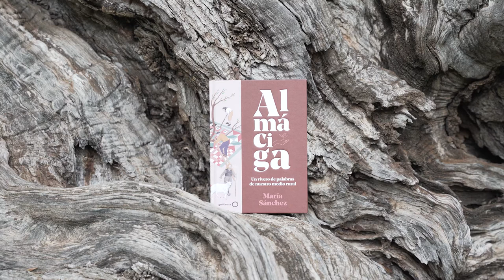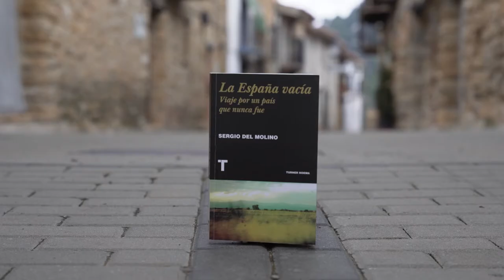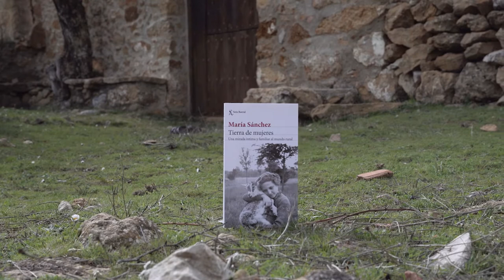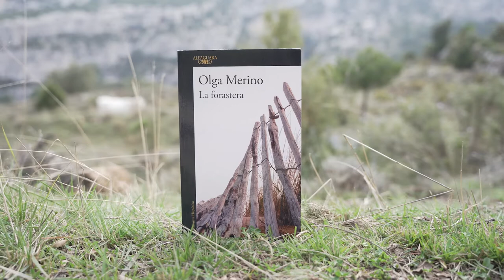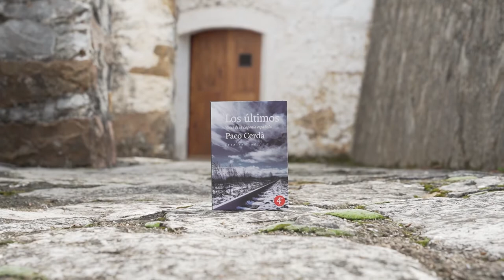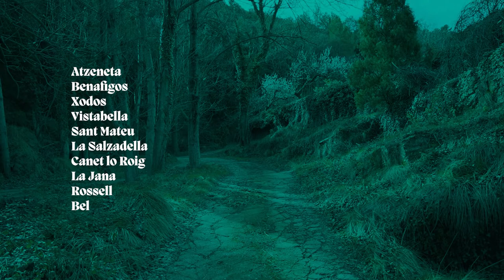Càpsula audiovisual. "Bio-Lectures. Refelxions de l'entorn natural i rural contemporani".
BIO-LECTURES
Bibliografia

Càpsula de vídeo digital, 16:9, full HD, color, so, 5'12''
Andreu Signes i Marta Negre, 2021

Atzeneta, Benafigos, Xodos, Vistabella, Sant Mateu,
La Salzadella, Canet lo Roig, La Jana, Rossell, Bel.

Institut Valencià de Cultura (IVC)
Espai d'Art Contemporani de Castelló (EACC)

©Andreu Signes i Marta Negre